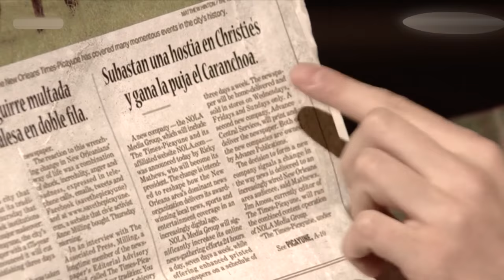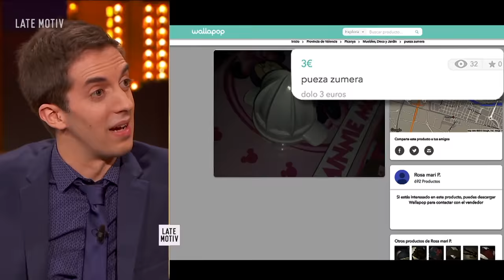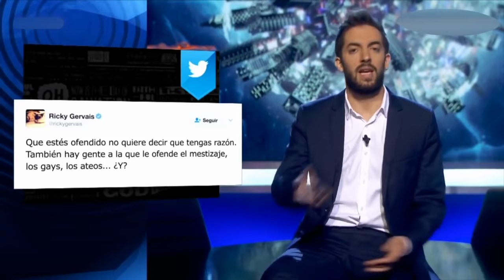Los Mejores Momentos de DAVID BRONCANO (Parte 1)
Hola Pachachos!!

Aquí el primer compliado de mejores momentos de David Broncaner!! el terror jienense, os vais a quedar moñecos al verlo.

Proximamente más y mejores.
Si os gusta el video, Dadle un like, compartirlo,